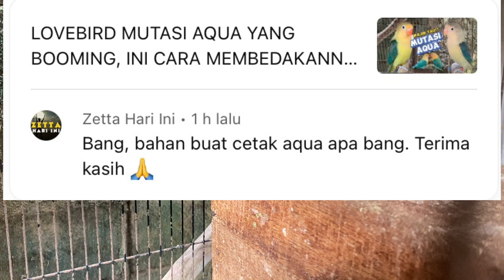CARA MENCETAK LOVEBIRD AQUA DAN SIFAT PENURUNAN GENETIKNYA | PEMULA WAJIB TAU!!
Cara mencetak lovebird aqua dan sifat penurunan gen nya seperti apa, simak videonya sampai habis.